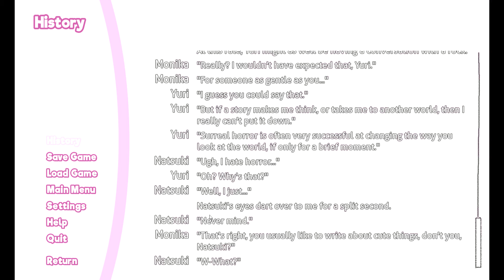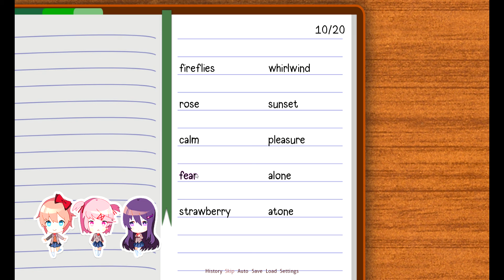Doki Doki Literature Club! 2019 episode three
I joined the club